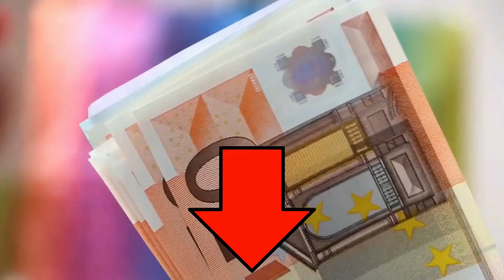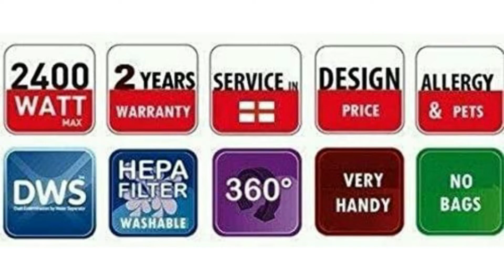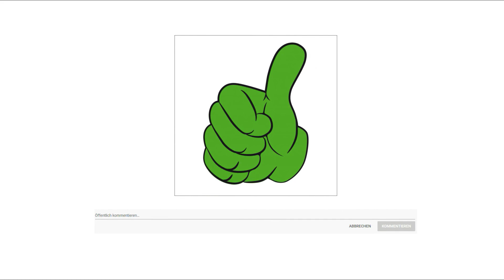▶ Wasserstaubsauger Test 2025 | 3 Beste Wasserstaubsauger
Der Qualitätssieger in unserem Wasserstaubsauger Test geht an den Thomas 786 522.

Saugen ohne Staubbeutel dank AQUA Technologie.

Aufgesaugte Bakterien, Hausstaub, Pollen und Schmutz werden im Wasser gebunden und einfach mit dem Schmutzwasser entsorgt. Ohne Staubentwicklung beim Entleeren der Box. Kein Nachkauf von Staubbeuteln notwendig. Dank der AQUA Technologie können besonders Allergiker aufatmen.

Aufgrund seiner beutellosen Aqua Filtertechnologie und seiner Funktionalität wird der Thomas Aqua Antie Allergie von der deutschen Haut und Allergiehilfe e V empfohlen.

Dank Bypass Power können selbst kleine Mengen von Flüssigkeiten mit dem saugstarken Thomas Allergikersauger problemlos aufgenommen werden.

Selbst unter niedrigen Möbelhöhen bis zu 9 Zentimeter ermöglicht der beutellose Staubsauger dank der Turn around Parkettdüse das Saugen. Besonders handlich und bodenschonend.

Ein Höchstmaß an Funktionalität und Qualität steht im Vordergrund. Daher wurde der Allergiker Staubsauger von Thomas komplett am deutschen Standort in Neunkirchen Siegerland erdacht, designt und gebaut.

Die alternative ist der Arnica Bora 5000.

Staubsauger mit Wasserfilter ideal für Allergiker und Haushalte mit Kindern und Haustieren. Die staubige Luft wird durch den Wasserfilter geleitet, in dessen Wasserstrudel nahezu alle Schmutzteilchen sicher gebunden werden. Genau wie in der Natur wird die Luft mit dem patentierten DWS System gewaschen. Staub, Schmutz, Umweltgifte und Allergene werden sicher im Wasser gebunden und kann nicht mehr entweichen. Auch Allergiker und Asthmatiker können wieder aufatmen. Nur ca 1,2 Liter Leitungswasser und ein speziell neu entwickeltes DWS Filtersystem mit HEPA Filter erledigen die Arbeit ohne Staubbeutel. Mit arnica BORA Wasserstaubsauger haben Sie einen permanent starken Wasserstaubsauger ohne Saugverlust.
Der BORA 4000 und BORA 5000 von arnica ist ein Produkt von höchster Qualität, einfachster Handhabung und Bedienung sowie hoher Saugleistung. Sehr sparsam durch maximal 1800 Watt Leistung. Der BORA 4000 und BORA 5000 von arnica saugt ohne Dampf und Nässe. Der Staubsauger mit Wasserfilter bedient sich der natürlichen Kraft und bindet den Staub im Wasser.
Ein waschbarer HEPA Filter der Klasse 13 verhindert zusätzlich, dass Staub und Gerüche entweichen.
Der Preis Leistung Sieger in dem Wasserstaubsauger Test ist der Black Plus Decker BXVC.

Hohe Saugleistung, Vielseitigkeit, modernes und kompaktes Design sind die wesentlichen Eigenschaften der neuen Serie der BX BLACK Plus DECKER Sauger. Die für die Ansaugung von Staub, grobem Schmutz und Flüssigkeiten ausgelegten Geräte eignen sich hervorragend für die Reinigung zahlreicher Innen und Außenflächen am Haus. In Innenbereichen garantieren sie Höchstleistungen bei der Reinigung von Fußböden, Teppichen, Sofas und Sesseln in Außenbereichen sind sie eine unverzichtbare Hilfe zur Pflege des Gartens und zur Reinigung von Pkw und Garagen. Dank der Blasfunktion stellt beispielsweise die Entfernung von Schmutz oder Laub auf unregelmäßigen Flächen wie Gartenwegen mit Kiesbett kein Problem mehr dar und kann in kürzester Zeit ausgeführt werden. BXVC ist einer der kompaktesten Nasssauger der Serie er verfügt über einen 20 Liter Sammelbehälter aus robustem und widerstandsfähigem Kunststoff.